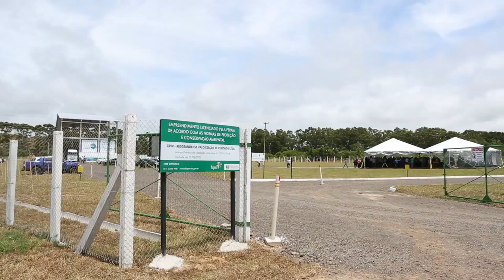Litoral terá 500 toneladas de resíduos sólidos tratados por dia com nova estação